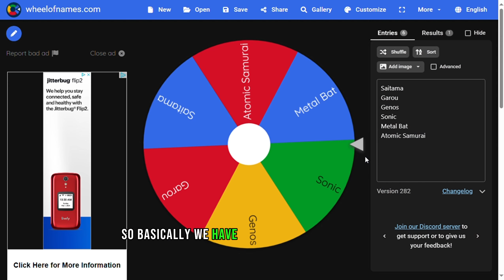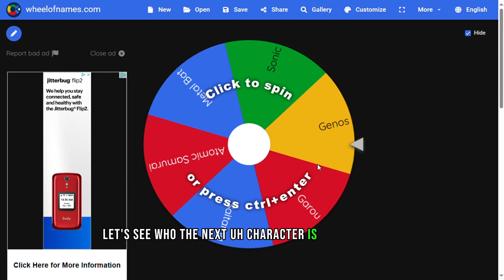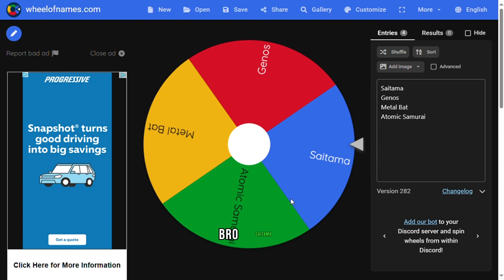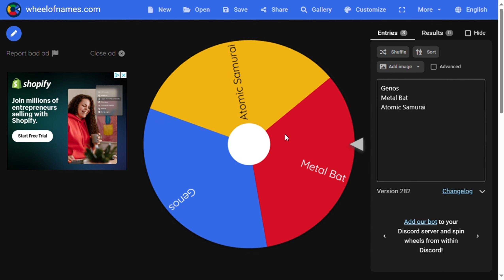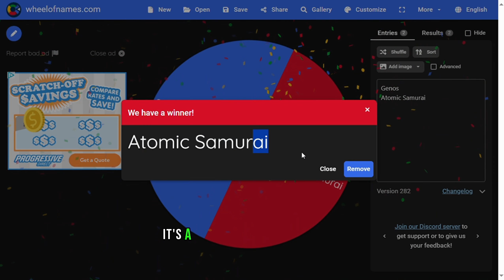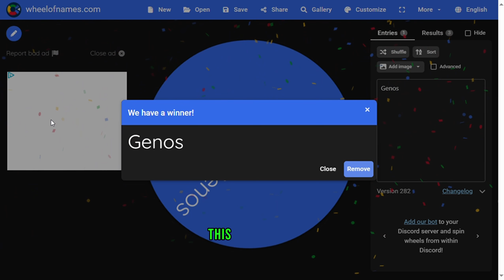WHEEL DECIDES My MoveSet P.2 | The Strongest Battlegrounds